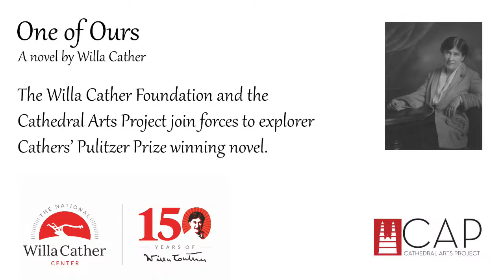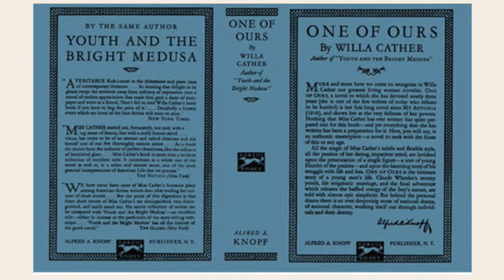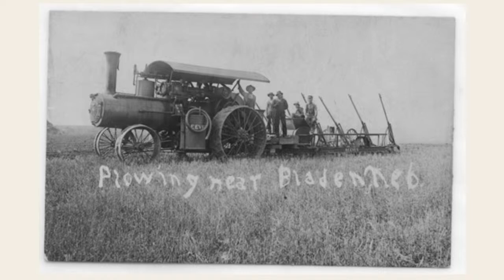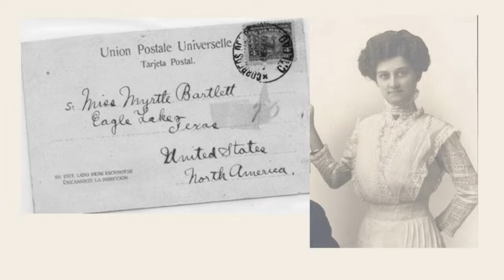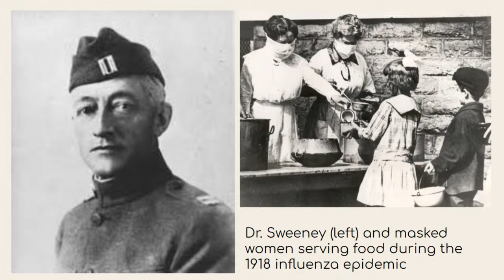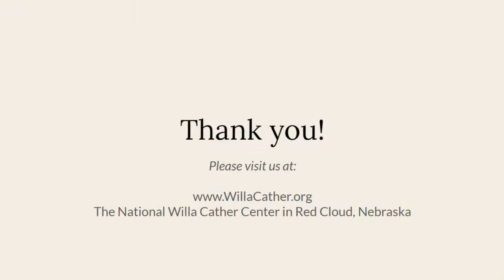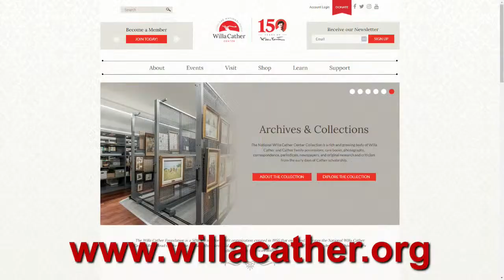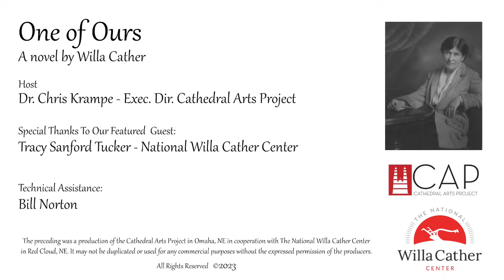The Story Behind the Story - One of Ours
The Willa Cather Foundation and Cathedral Arts Project join forces to explore Cather's Pulitzer Prize winning novel "One of Ours." It's the 100th anniversary of winning the award in 1923.